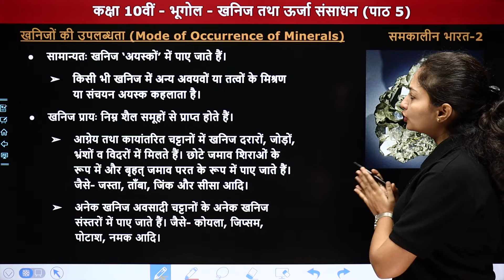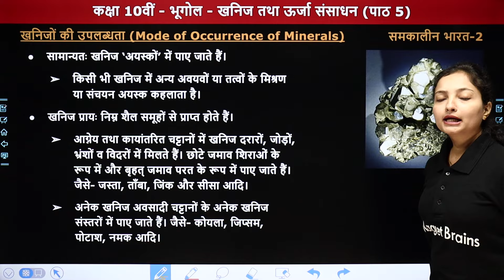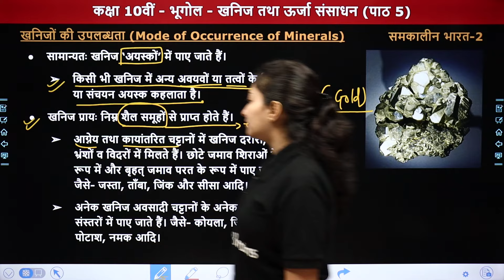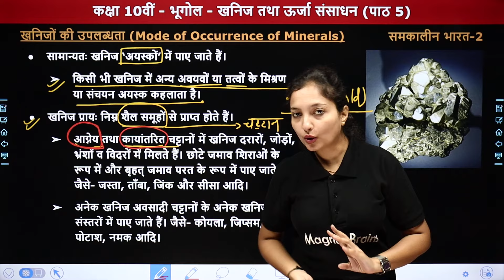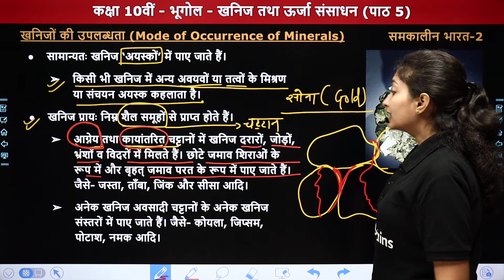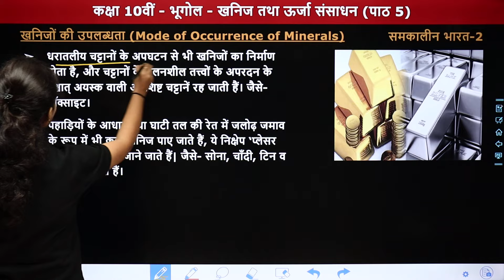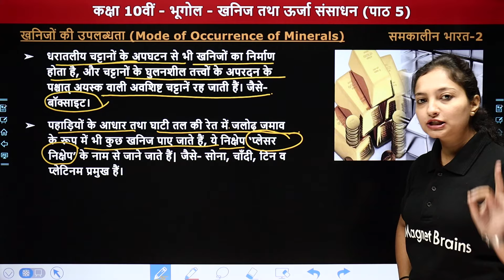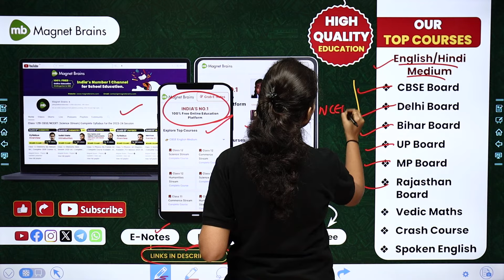खनिजों की उपलब्धता (Mode of Occurrence of Minerals) - खनिज तथा ऊर्जा संसाधन |Class 10 Geography Ch 5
✔️ Class: 10th
✔️ Subject: Social Science (Geography) / सामाजिक विज्ञान (भूगोल)
✔️ Chapter Name: खनिज तथा ऊर्जा संसाधन (Minerals and Energy Resources) - Chapter 5
✔️ Topic Name: खनिजों की उपलब्धता (Mode of Occurrence of Minerals)
✔️ Topics Covered In This Video (By Sanchita Ma'am): इस वीडियो में संचिता मैम कक्षा 10वीं "सामाजिक विज्ञान" के अध्याय "खनिज तथा ऊर्जा संसाधन (Minerals and Energy Resources)" का टॉपिक "खनिजों की उपलब्धता (Mode of Occurrence of Minerals)" पढ़ायेंगी। यह वीडियो विद्यार्थियों को उनके विषय सामाजिक विज्ञान में बेहतर परिणाम प्राप्त करने में मदद करेगा।
00:00 Introduction - खनिज तथा ऊर्जा संसाधन (Minerals and Energy Resources)
01:55 खनिजों की उपलब्धता (Mode of Occurrence of Minerals)
15:14 Website Overview

mode of occurrence of minerals class 10
खनिजों की उपलब्धता कक्षा 10
cbse geography class 10 chapter 5
खनिज तथा ऊर्जा संसाधन
geography minerals and resources class 10
class 10 geography in hindi medium